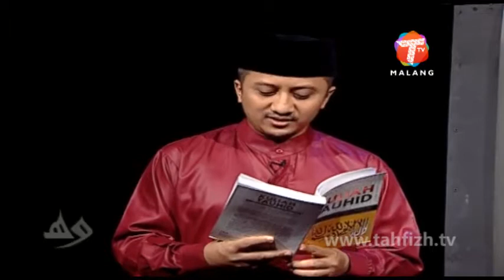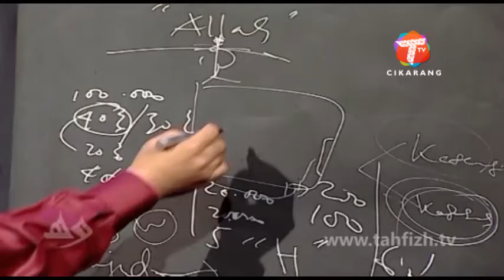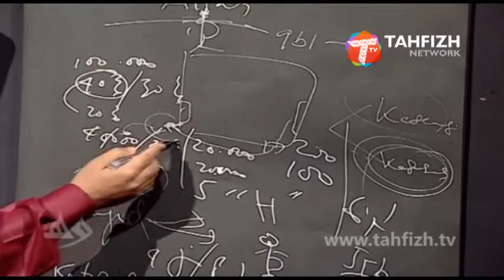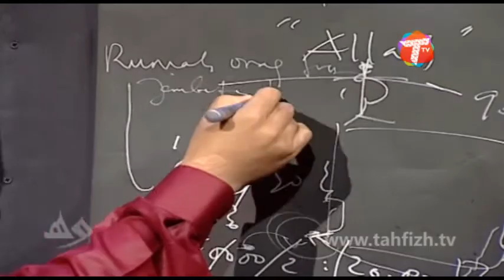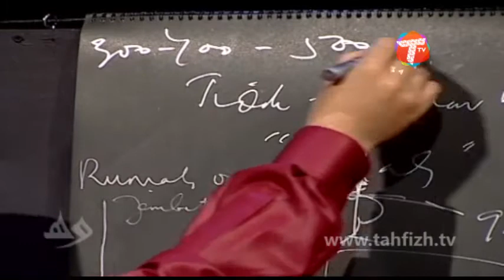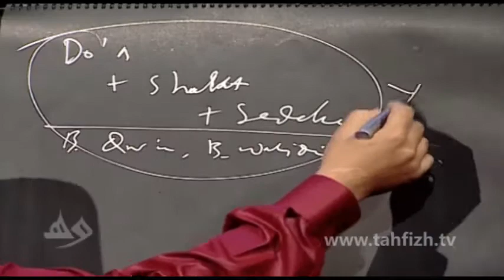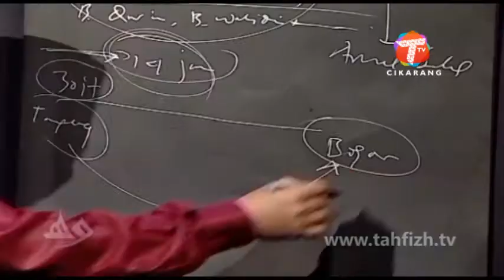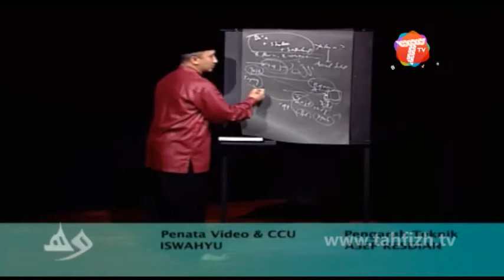Ust. Yusuf Mansur | Harapin Allah Aja "Yakin 28" | WISATAHATI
WISATAHATI
TAYANG SETIAP HARI SENIN - JUMA'AT, PUKUL 04:00 WIB - 12:30 WIB - 18:30 WIB
Kunjungi website resmi TAHFIZH TV untuk mendapatkan informasi perusahaan serta mengikuti live streaming dan VOD dari kami.

TAHFIZH TV menyiarkan berbagai program seperti Religi, Pendidikan, hiburan, konser musik, berbagai, talkshow, infotainment, program anak, dokumenter dan berita saat ini.